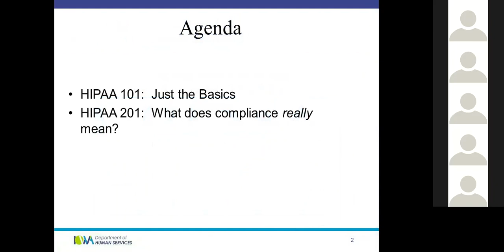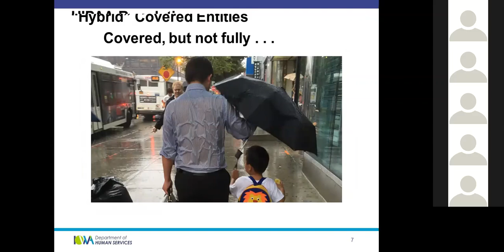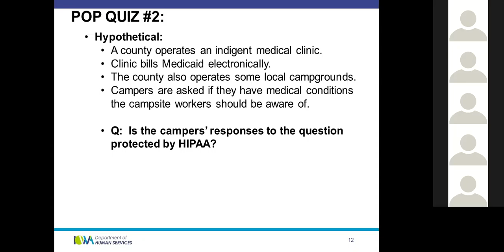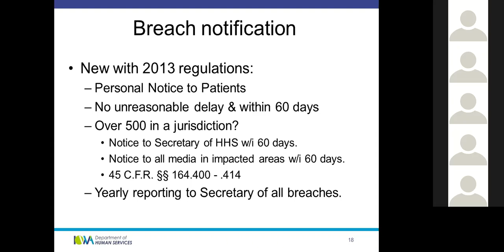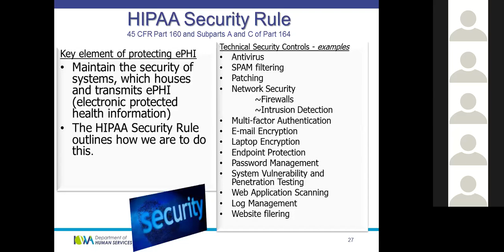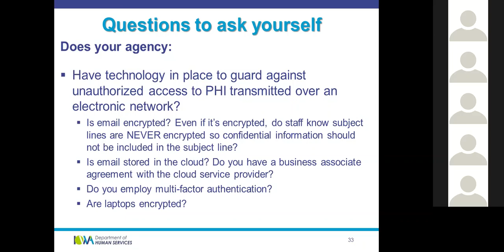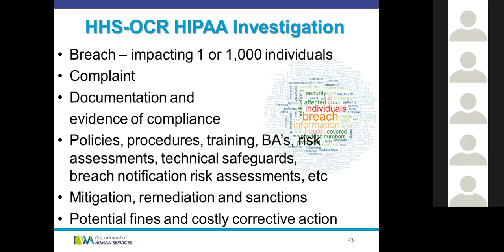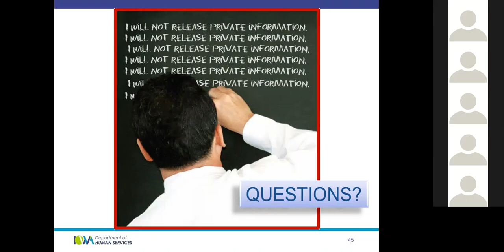HIPAA Training Webinar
ICAPP required HIPAA Training. Training objectives include better understanding of privacy and security obligations as a family support program receiving IDHS funding.